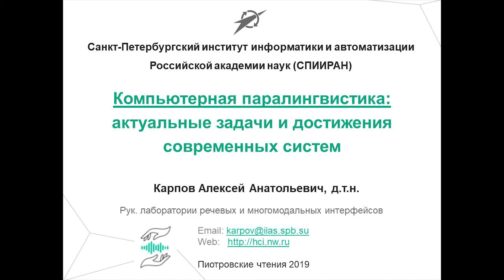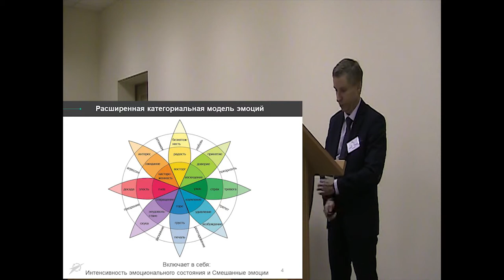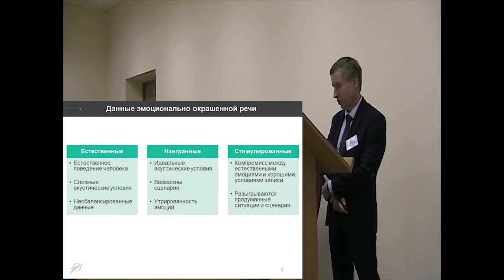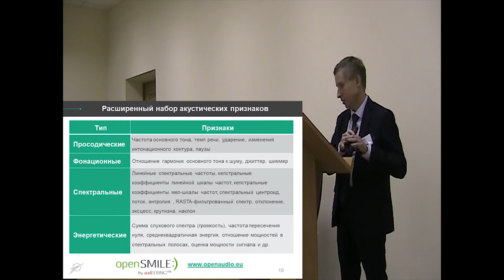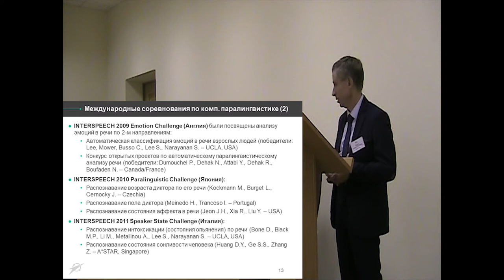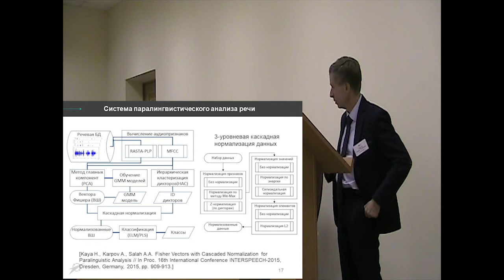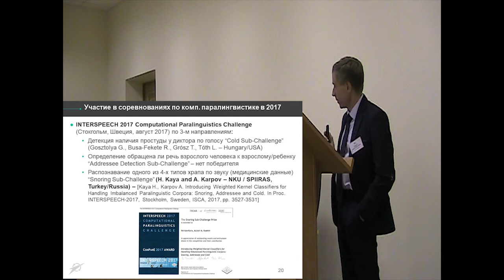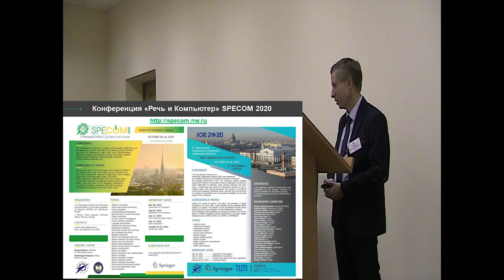Юбилейные чтения 2019: Карпов А. А.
III Международная научная конференция
 по инженерной и прикладной лингвистике
 ПИОТРОВСКИЕ ЧТЕНИЯ 2019
. 27 ноября 2019 г.
 (часть 2)

Выступающий:

Карпов Алексей Анатольевич, д.т.н., доц.
, руководитель лаборатории речевых и многомодальных интерфейсов СПИИРАН